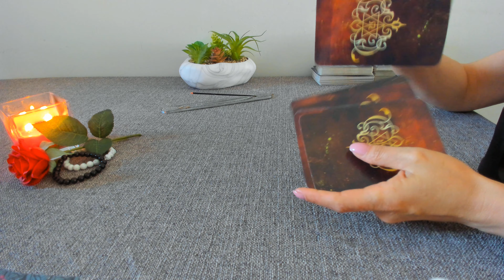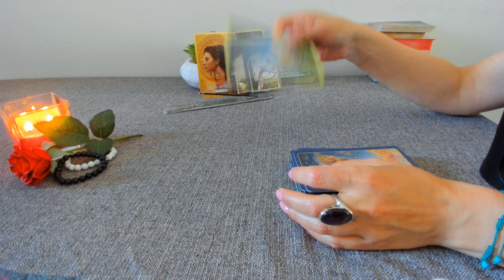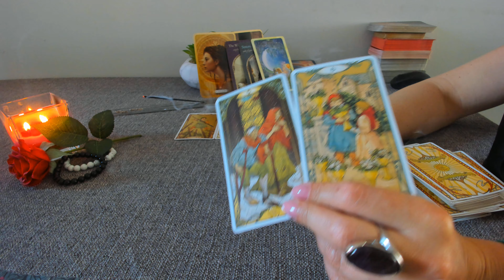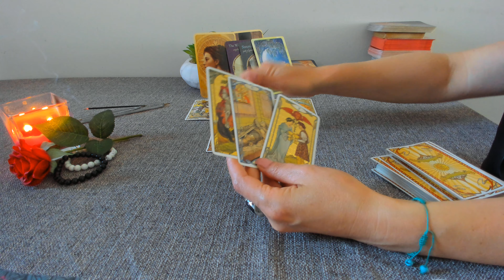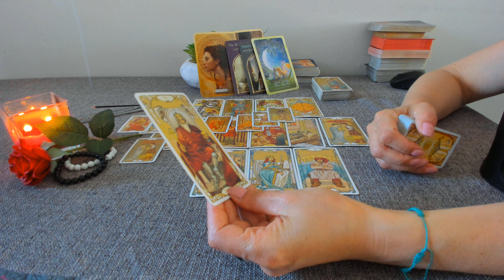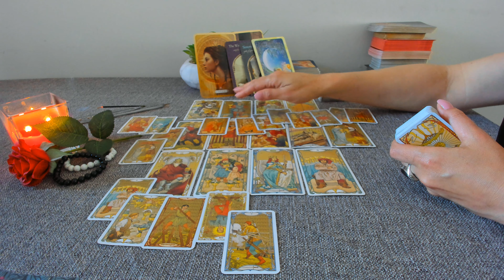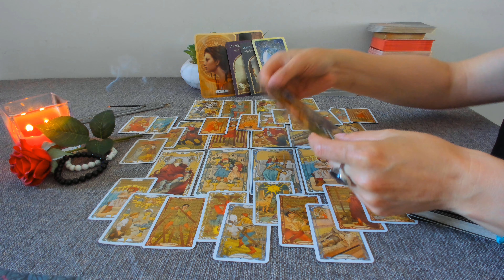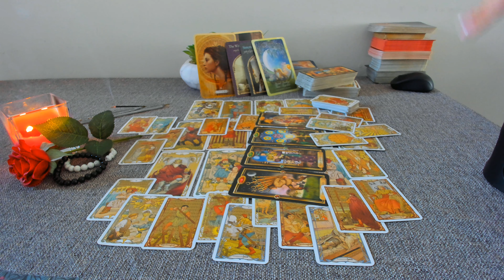El este soarele tau, iar tu planeta care se invarte in jurul lui...